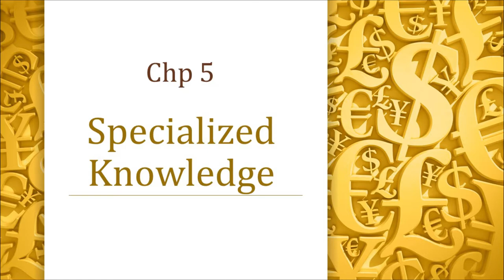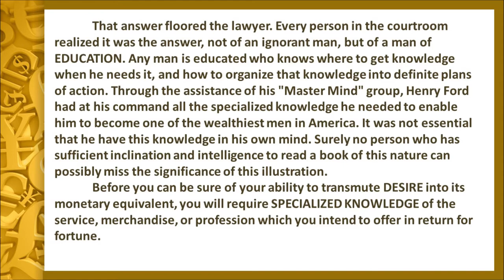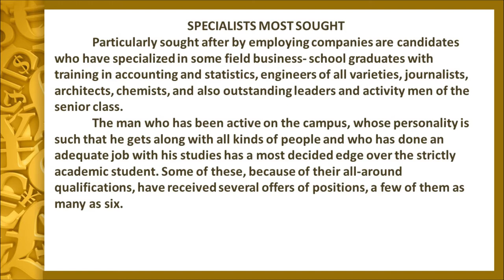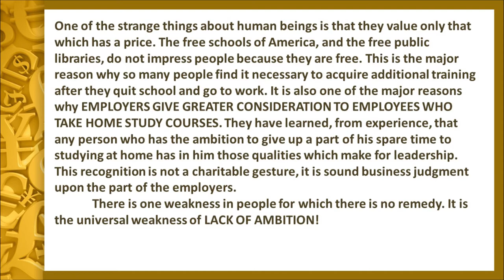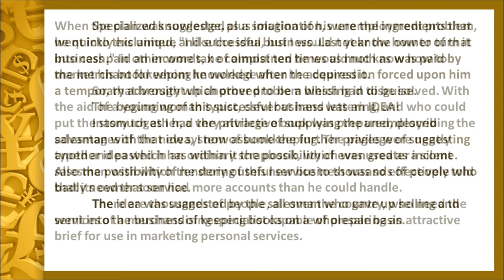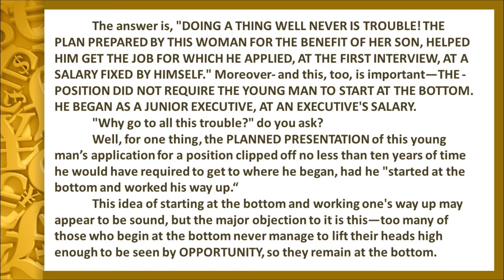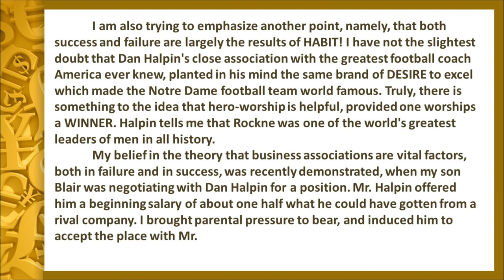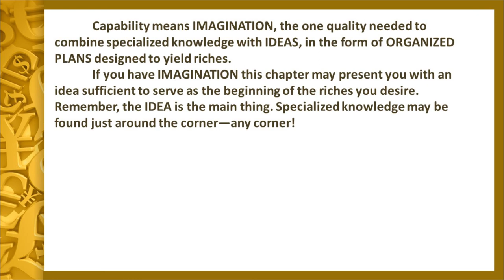Napoleon Hill Think And Grow Rich Full Audio Book chapter 5 - By Story Express English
Think and Grow Rich was written in 1937 by Napoleon Hill, promoted as a personal development and self-improvement book. Hill writes that he was inspired by a suggestion from business magnate/philanthropist Andrew Carnegie.

Poor Mans Wealth Story in English | Moral Stories in English For Kids | By Story Express English

Thirsty Crow Story in English Moral stories for Kids by Story Express Bedtime Stories for Children
The Elephant And The Ant - Story For Kids|| Bedtime Story And Fairy Tales For Kids by Story Express